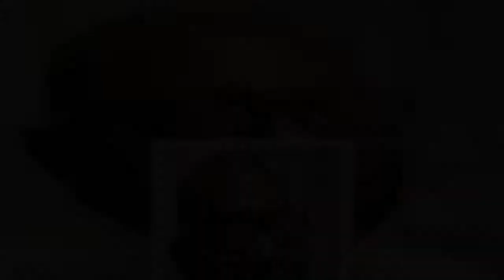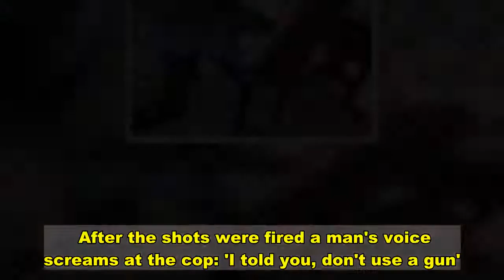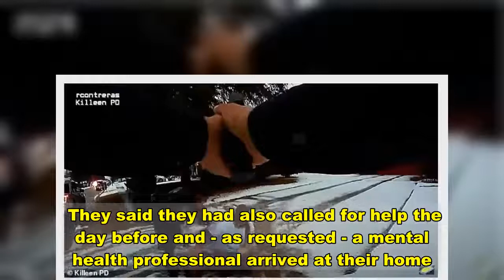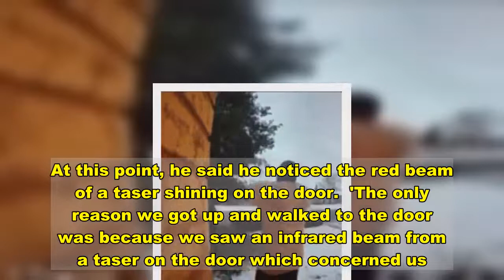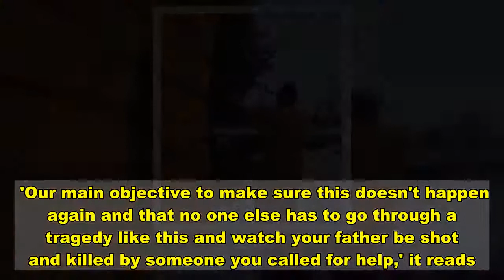Bodycam shows Texas cop fatally shooting unarmed black man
Authorities have released body camera video of the moment an unarmed black man was shot dead by a white cop while he was suffering from a mental health crisis. Patrick Warren Sr, 52, died on January 10 after being shot three times in the chest by Killeen Police Officer Reynaldo Contreras outside his home in central Texas. Warren's loved ones claim they had requested help from a mental health professional for the husband and father-of-three - but the officer turned up to their home instead.   Killeen Police Chief Charles Kimble on Tuesday released body camera footage from the incident, under pressure from the family who have demanded transparency and the arrest of Contreras. Kimble said the footage showed that Contreras followed protocol for use of force, adding: 'I don't see where he could've done anything else.'  The video begins with Contreras approaching Warren's home, ringing the doorbell, knocking and announcing: 'Killeen Police.' Someone inside the home is vaguely heard inviting the officer to open the door. When he does, Warren is standing in the hallway and repeatedly tells Contreras to 'come on in'. Contreras declines and backs off the porch as he radios to ask for a channel to communicate with dispatchers. He waits outside for about a minute and a half before Warren emerges from the home and roars at Contreras, raising his hand in the shape of a claw.    The officer responds by saying: 'Let me see your hands' and pointing his taser at Warren. Warren lifts both arms in the air as the taser's laser guide lands on his chest. 'Get down on the ground. Get down on the ground,' Contreras says.  Warren ignores the order and advances slowly toward the officer, waving his arms and shouting unintelligibly. Contreras warns: 'You're going to get tased' before pulling the trigger. A buzzing noise is heard as Warren convulses and falls onto his snowy lawn. 'Lay down on your back!' the officer shouts as Warren tries to get up, the taser still on him. Warren shouts in pain and manages to stand and run awkwardly toward Contreras, who continues backing up into a neighbor's yard.   .  Family members who followed Warren outside are heard screaming as Contreras announces 'shots fired' into his radio. Warren then manages to lift himself up briefly as Contreras, who is still holding his gun out, shouts: 'Get on the ground! Stay down!'Warren groans and writhes in pain as blood stains the driveway around him and other police cruisers arrive on the scene.    Share this article   Share   Contreras tells him: 'Let me help you, lay down on the ground. I will help you if you let me, lay down on the ground.' Warren continues trying to get up until two other police officers approach and restrain him.  'I had no choice, man. Dammit,' Contreras is heard telling the officers. Soon after, when paramedics were treating Warren, Contreras recited The Lord's Prayer over his body.    Chief Kimble expressed support for his officer's handling of the situation on Tuesday. 'I saw a